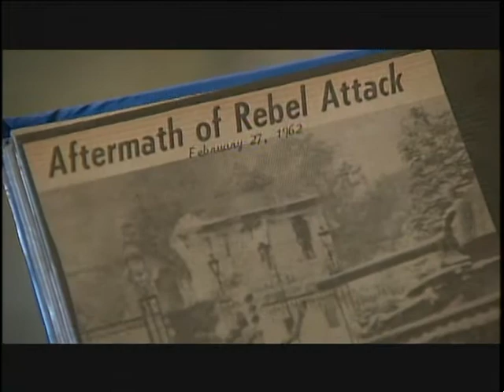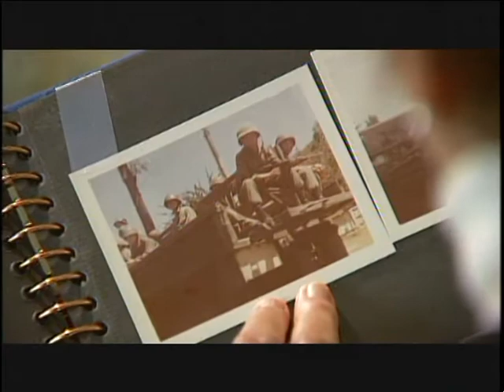Author Janet B. Wright on WFYI's Across Indiana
Janet B. Wright's appearance on Across Indiana (WFYI), talking about her nonfiction book The Widow's Journey: Grief and Recovery.